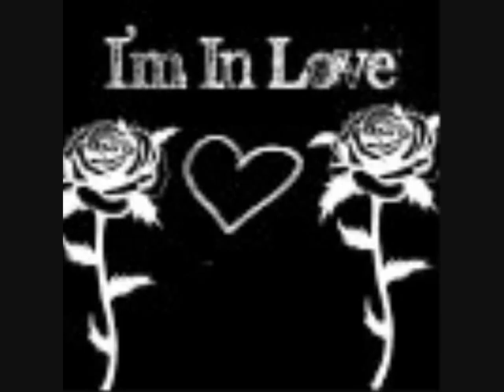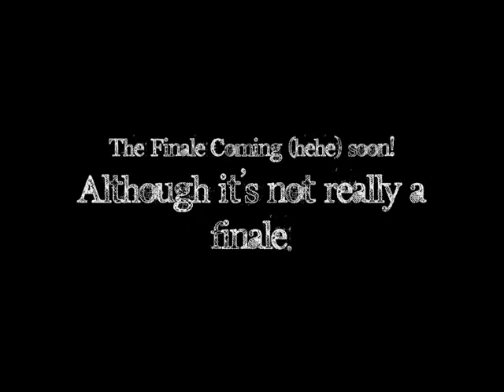­-³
**Note: May Be A Few Repeated Pictures From Last Videos. So Watch The F*ck Out!